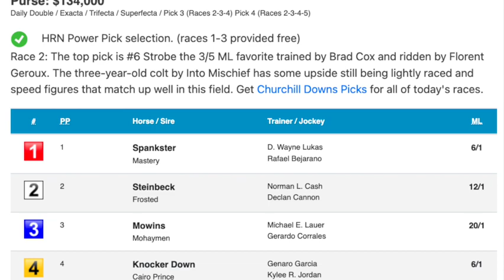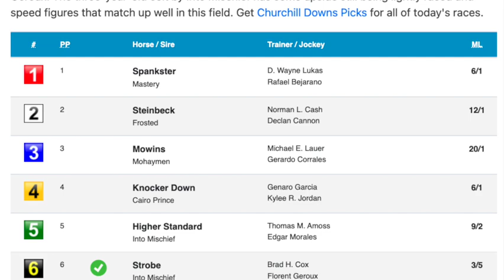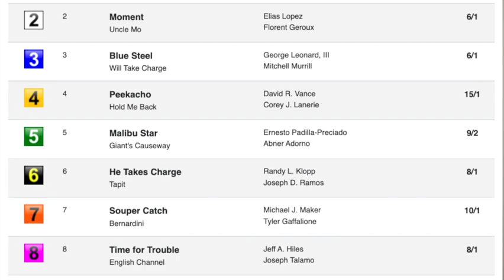Churchill Downs Claiming Crown day on Outrun The Odds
The 11/10 episode of a segment with Sara Elbadwi on horses that should 'outrun the odds' in upcoming weekend races. This week's races include Race 2 and Race 6 at Churchill Downs on Saturday.